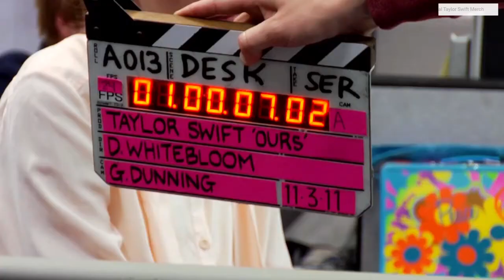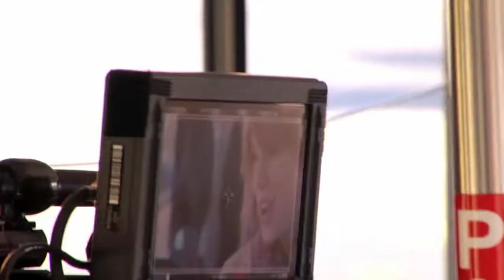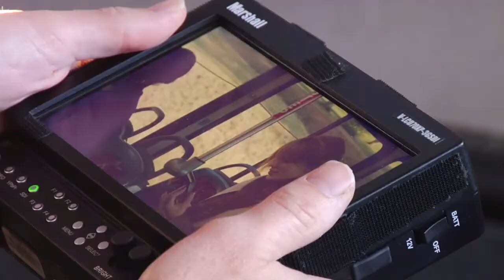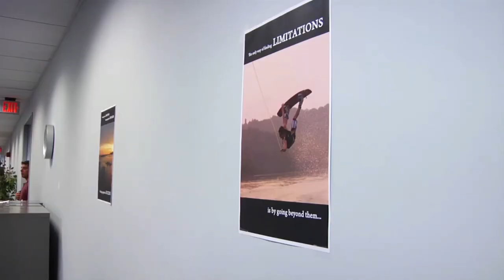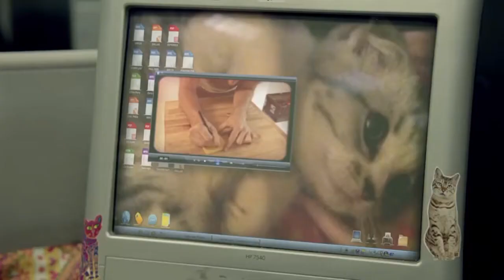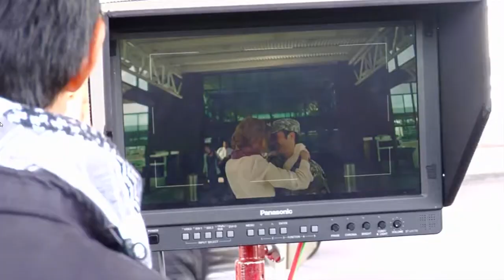Taylor Swift - The Making Of OURS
Full behind the scenes and making of the Taylor Swift hit song - OURS.

Welcome to the Taylor Tuesday channel.  I'm Billboard Charting Artist Tommy Marz.  Hosting Taylor Tuesday's right here.